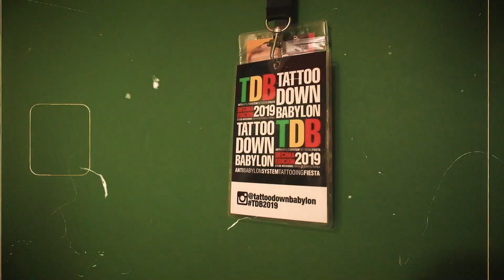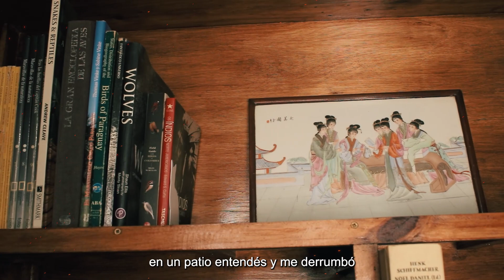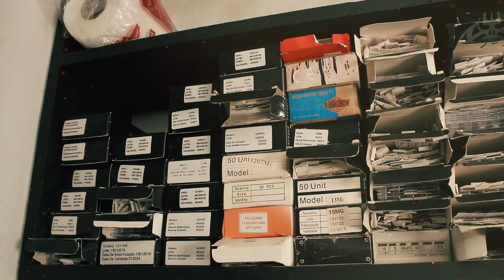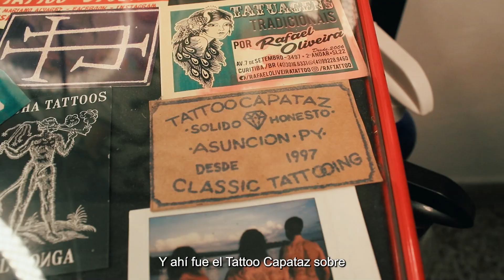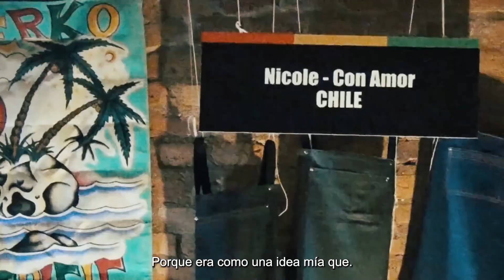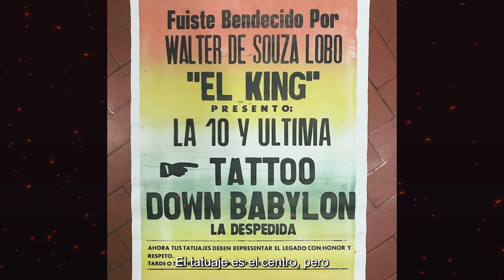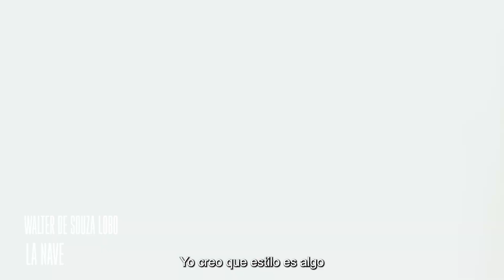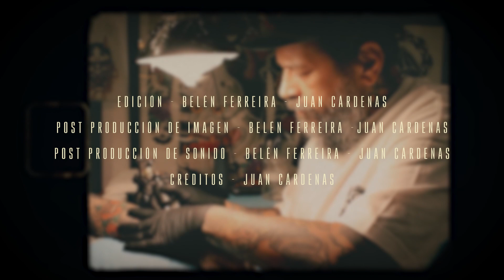RITTUAL - El Tatuaje en Paraguay - WALTER DE SOUZA LOBO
WALTER DE SOUZA LOBO es uno de los tatuadores de mas trayectoria en este oficio. Creador de la mítica Tattoo Down Babylon, nos revela su primer acercamiento al tatuaje, sus ideas y su manera de vivirlo.
Idea y Producción General: MARTIN CIRCUS
Producción Ejecutiva:  ELECTRIC CIRCUS Studio
Consultoria y Producción: Armando ˋKuervo´ Monzón
Dirección: Juan Cárdenas
Edición: Belén Ferreira
Post producción: Juan Cárdenas
Diseño de logo: Mister Pony Ruben López
Realización Audiovisual: Clouds Productora

Banda de Sonido: DENTRO DEL SOL        @dentrodelsol5400